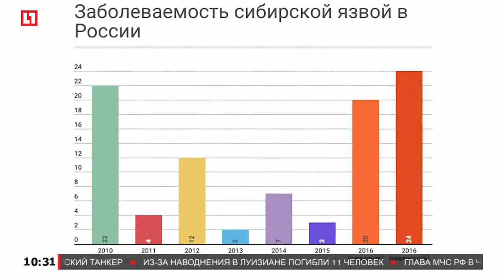На Ямале вспышка язвы стала самой серьезной за последние 75 лет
Боролись с язвой не только медики, но и военные